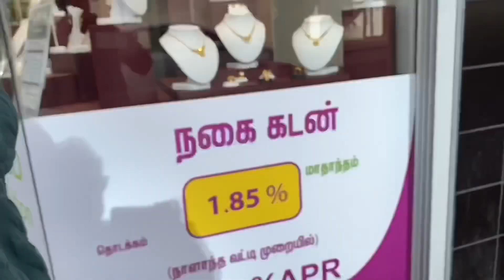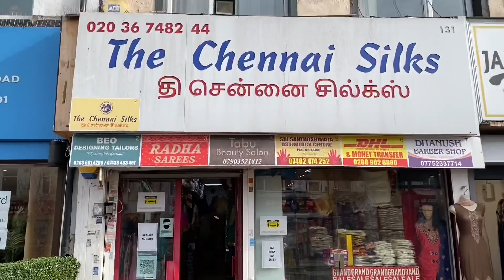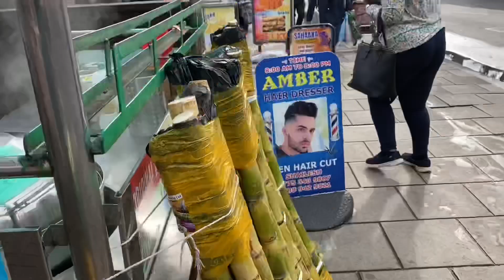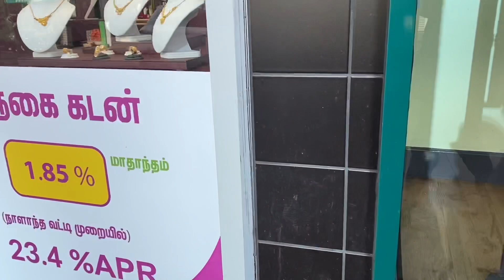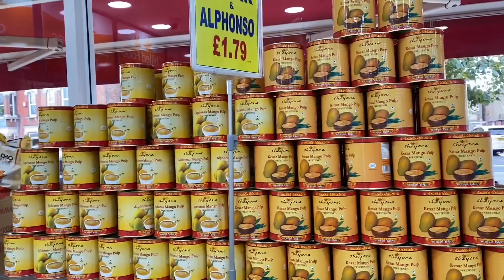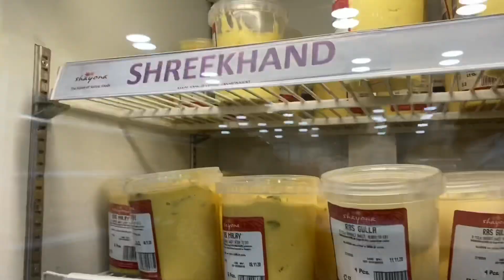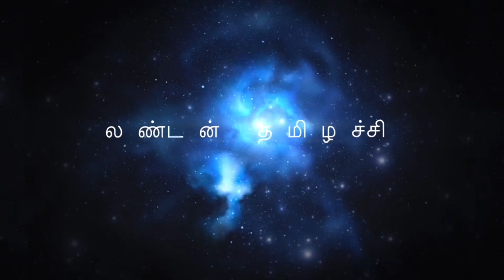லண்டன் தெருவில் தமிழ் கடைகள்/தீபாவளி ஷாப்பிங் 2020/Diwalli shopping begins in London.!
In this vlog I showed what I bought in London for my Diwali 2020. It’s just a beginning I will do lot in coming days.
Diwali is the five-day festival of lights, celebrated by millions of Hindus, Sikhs and Jains across the world.

Diwali, which for some also coincides with harvest and new year celebrations, is a festival of new beginnings and the triumph of good over evil, and light over darkness.

Before you read on, take this Diwali quiz to see how much you know about the festival.

When is Diwali?

The festival is usually some time between October and November, with the date changing each year.

In 2020 it begins on Thursday 12 November and lasts for five days, with the main day of celebrations taking place on Saturday.

Where does the name Diwali come from?

The word Diwali comes from the Sanskrit word deepavali, meaning "rows of lighted lamps".

Houses, shops and public places are decorated with small oil lamps called diyas. People also enjoy fireworks and sweets too, so it's really popular with children.

What's the festival about?

Each religion marks different historical events and stories.

Hindus celebrate the return of deities Rama and Sita to Ayodhya after their 14-year exile. They also celebrate the day Mother Goddess Durga destroyed a demon called Mahisha.

Sikhs particularly celebrate the release from prison of the sixth guru Hargobind Singh in 1619. But Sikhs celebrated the festival before this date.

In fact, the foundation stone of the Golden Temple at Amritsar, the most holy place in the Sikh world, was laid on Diwali in 1577. The founder of Jainism is Lord Mahavira. During Diwali, Jains celebrate the moment he reached a state called Moksha (nirvana, or eternal bliss).
-Thanks bbc.co.uk

Follow me in Face book as:
London THAMIZHACHI